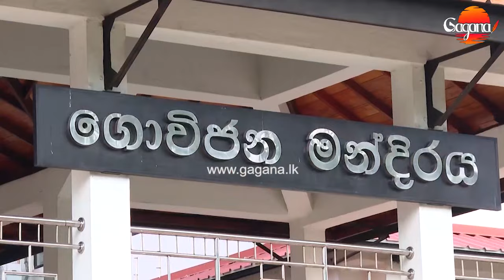අනුර කෘෂිකර්ම අමාත්‍යංශයේ වැඩ බාරගන්න එද්දී තට්ටු පිරෙන්න නිළධාරීන් අනුරව බලන්න එයි|ANURA|AKD|Gagana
කෘෂිකර්ම අමාත්‍යංශයේ වැඩ බාරගන්න එද්දී
තට්ටු පිරෙන්න නිළධාරීන් අනුරව බලන්න එයි
අනුරත් සාමාන්‍ය කෙනෙක් ගානට එයි